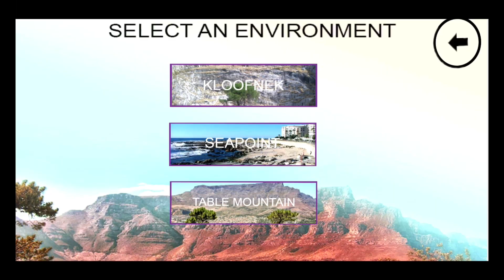The one of a kind programme is now open for registration 2020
The University of the Western Cape (UWC) is immensely proud of the success of South Africa’s first accredited Postgraduate Diploma in e-Skills with Immersive Technologies Stream, which incorporates Augmented Reality and Virtual Reality. 15 students successfully completed the 2019 programme.